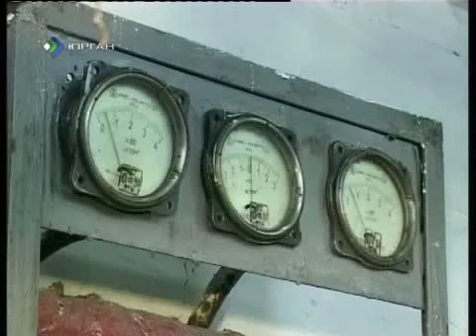VN 06 02 2012 Морозы Ракин MP4 1024 PAL Streaming